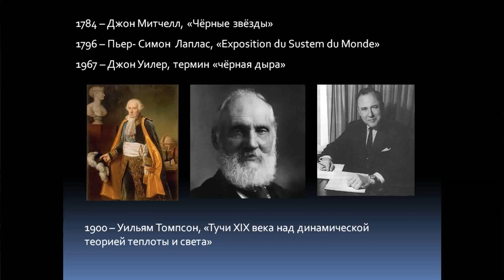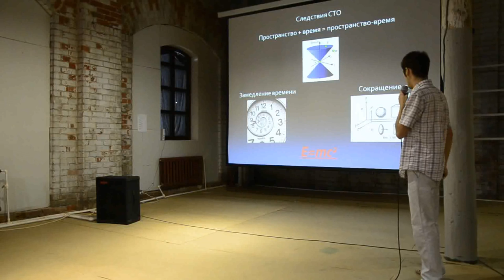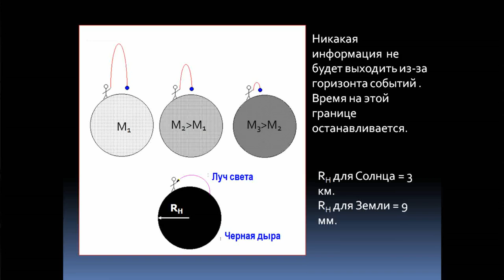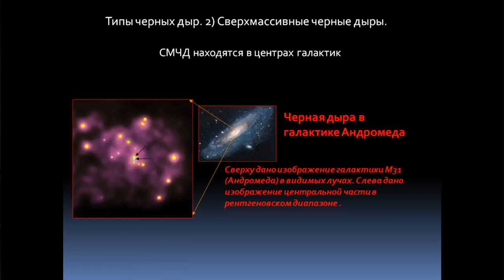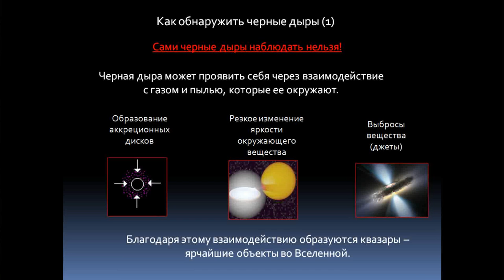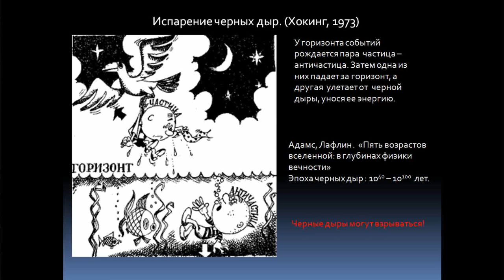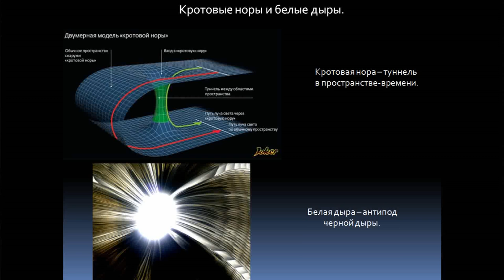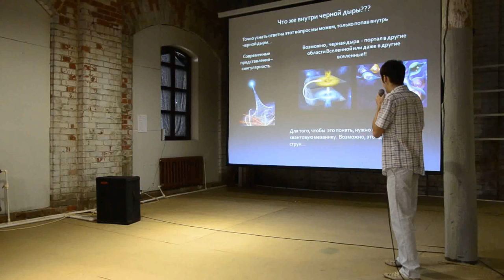Дмитрий Грошев - Черные дыры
Дмитрий Грошев — физик, магистрант кафедры теоретической физики ИФ КФУ

Художественные фильмы рисуют нам черные дыры как таинственных монстров, пожирающих всё, до чего они могут дотянуться. Отчасти так оно и есть. Но могут ли черные дыры быть полезными? Какими примечательными свойствами они обладают? Что может скрываться внутри них? Пролить свет на эти и многие другие вопросы об этих удивительных космических объектах попытается физик-теоретик Дмитрий Грошев. Группа в Вконтакте